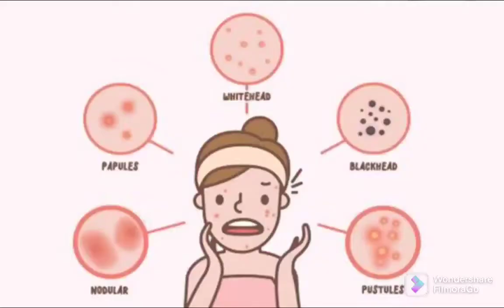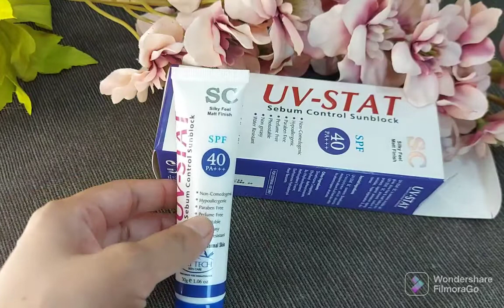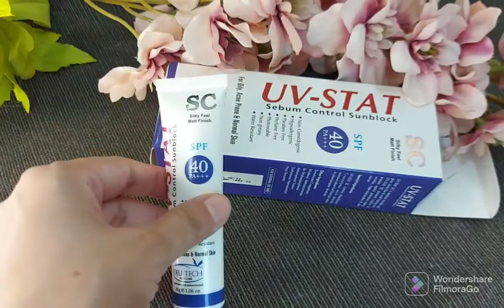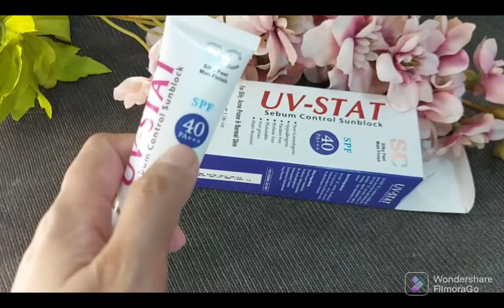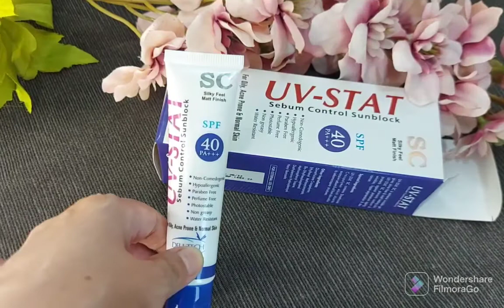Uv- Stat Sebum Control Sunblock For Oily Skin || REVIEW || Skin Acne part 2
Uv stat sebum control Sunblock for oily skin || REVIEW || Difference between Sunblock and sunscreen

uv stat Sunblock prevent skin darkening and give high protection against uva and uvb rays.it is non greasy and it absorb excessive facial oil
# Best Sunblock # reduce sebum # sunscreen cream # perfume free# parabrn free# non greasy # water resistant non comedogentic# honest review # reduce acne# skin acne